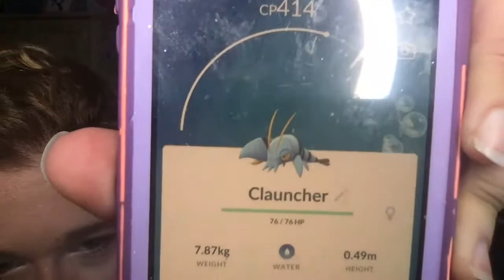Pokemon Go Rivals Week: In Real Life! What To Expect in Pokemon Go & More!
I'll be sharing what we know about Rivals Week in Pokemon Go, including why Skrelp and Clauncher are rivals and what their real life animal counterparts are!

0:00 Introduction
1:57 What You Need To Know About Pokemon Go Rivals Week
12:05 Skrelp Pokemon Pokedex Entry
18:35 Clauncher Pokemon Pokedex Entry
26:43 Real Life Skrelp aka Weedy Seadragon
34:49 Real Life Clauncher aka Pistol Prawns

Pokemon Rivals Week in a Nutshell!
• Started Tues 13 at 10am till Sun April 18 8pm
• Skrelp & Clauncher debuting!
• Speaking of raids, new global raid challenge… we can unlock 2x catch stardust
• Event-exclusive field research, which can lead to encounters with Skrelp, Clauncher and more.
• Appearing more in the wild (all shinies available of these!)
o Nidoran (M) & Nidoran (F)
o Hitmonleee & Hitmonchan
o Electabuzz & Magmar
o Makuhita & Meditite
o Zangoose & Seviper

Skrelp is a poison/water type first introduced in Generation 6.  Known as the Mock Kelp Pokemon!
Where as Clauncher is water type pokemon also introduced in Generation 6. Known as the Water gun Pokemon!

We meet the real life Skrelp: the Common Seadragon or Weedy Seadragon (Phyllopteryx taeniolatus)!
And talk about the real life Clauncher. pistol shrimp! In particular, Bigclaw Snapping Shrimp (Alpheus heterochaelis)!

Channel Art by Laura Jane Cuppage Art